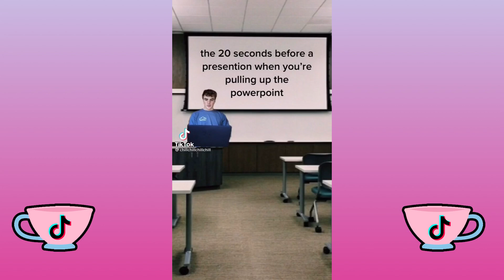Funny Heavy Breathing Audio ~ TikTok